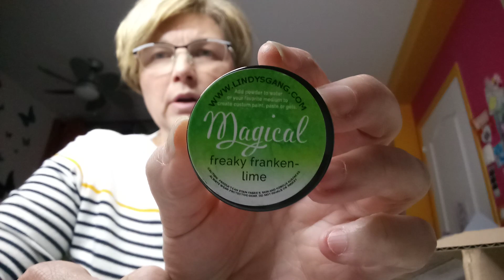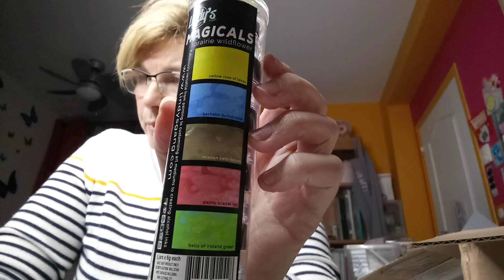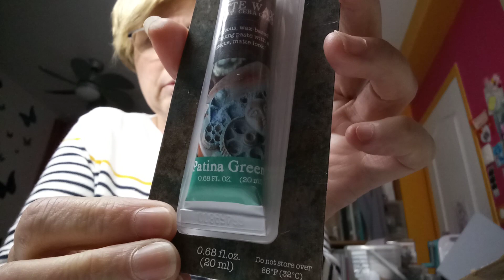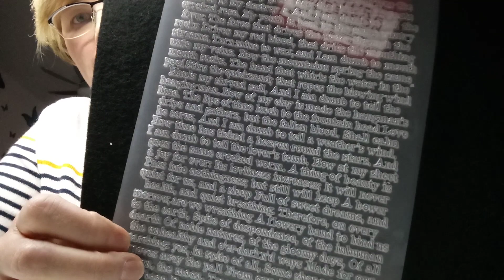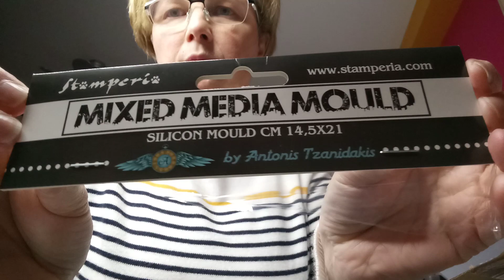Haul Horizon Créatif